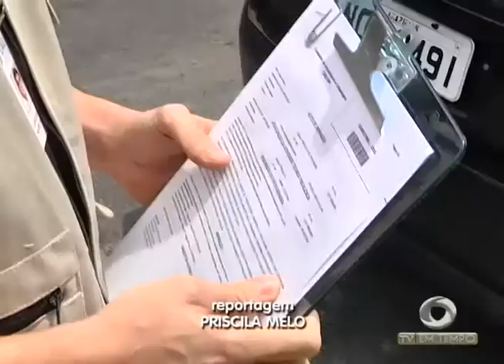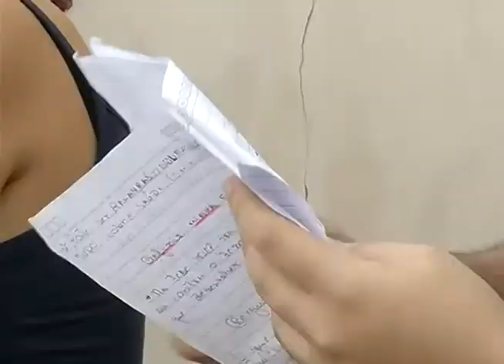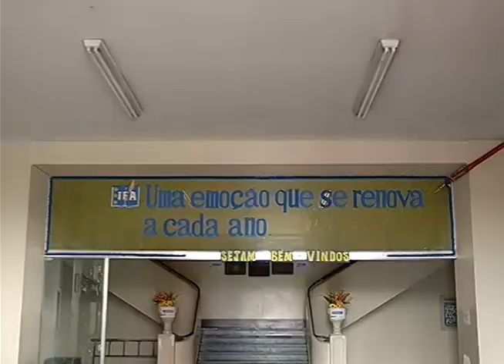Meninas da Seleção Amazonense de Vôlei Juvenil buscam Vaga na 1ª divisão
02º BLOCO JORNAL 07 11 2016 - Meninas da Seleção Amazonense de Vôlei Juvenil buscam Vaga na 1ª divisão da modalidade